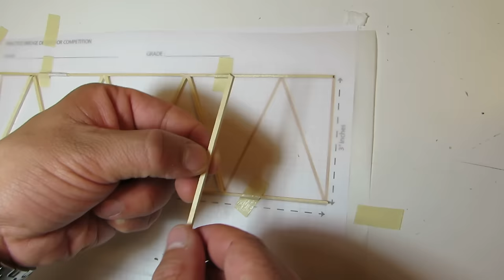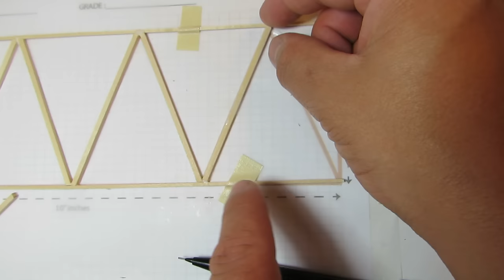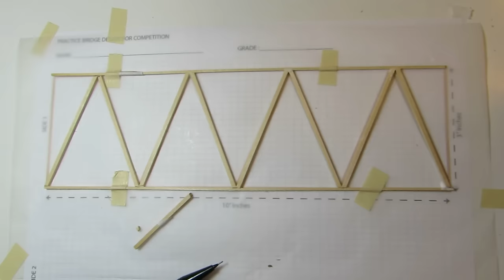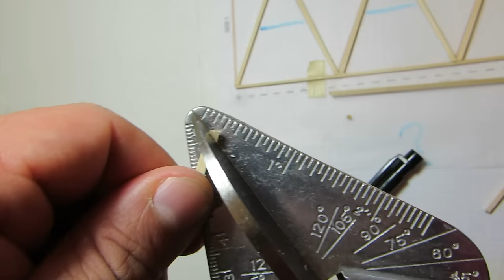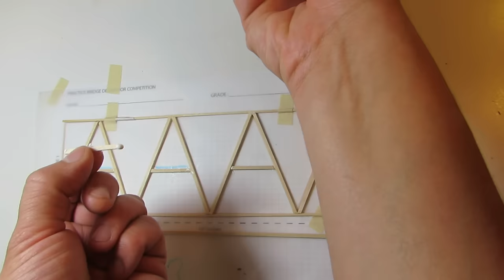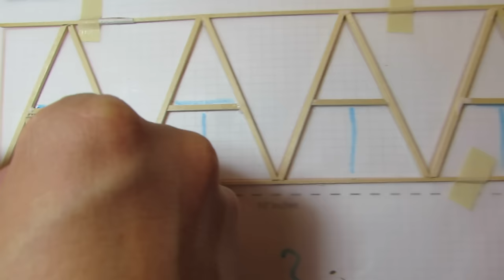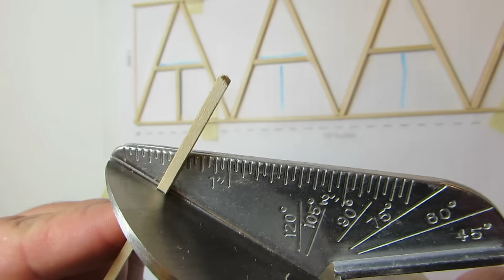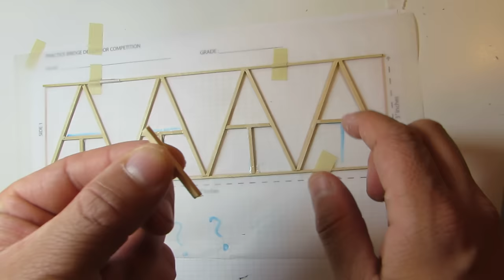BALSA BRIDGE CONSTRUCTION SAMPLE 4